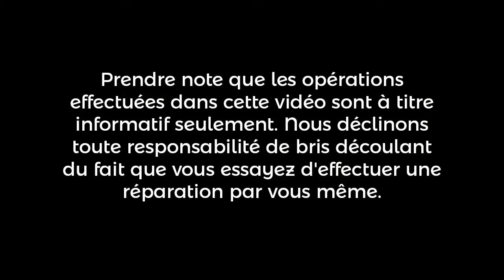NAD T 751 | SJC Électronique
Diagnostic et réparation d'un amplificateur / récepteur NAD modèle T 751. Le son coupe aléatoirement. Et quand on monte un peu le son, un « POK » se fait entendre dans la région du transformateur principal. Quatre condensateurs étaient en fin de vie et c'est ce qui faisait réagir le transformateur. Par la suite, des soudures étaient fissurées sous la carte principale. Démonté l'appareil en entier. Refais les soudures. Remonté, testé = OK mais l'affichage à disparue. Une résistance a été changée sur la carte de tension principale. Testé à nouveau, OK